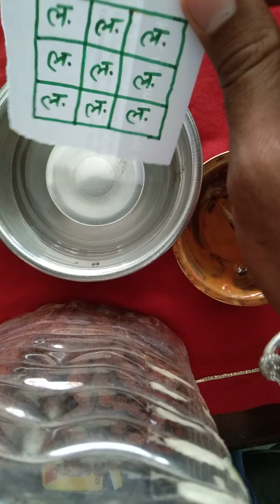जो भी कर्ज से परेशान है वो करे यह तांत्रिक उपाय जल्द ही कर्ज से छुटकारा पाहोगें